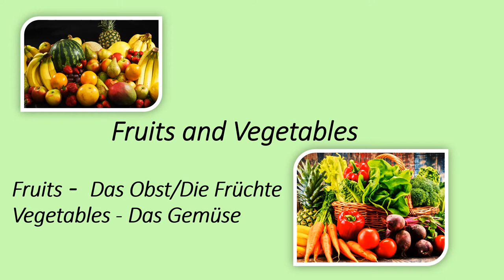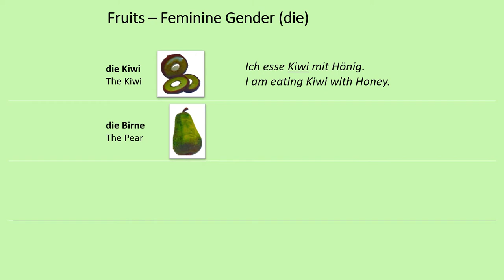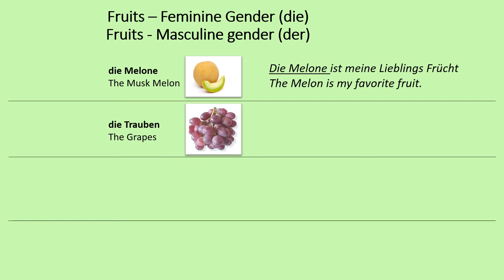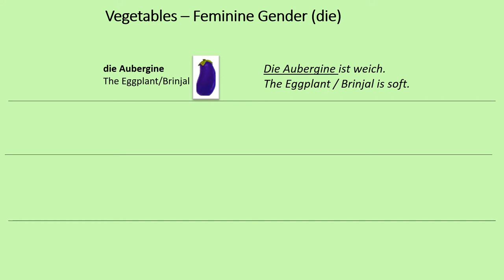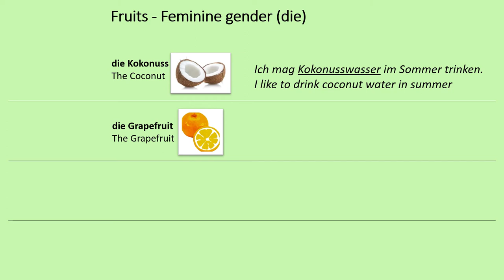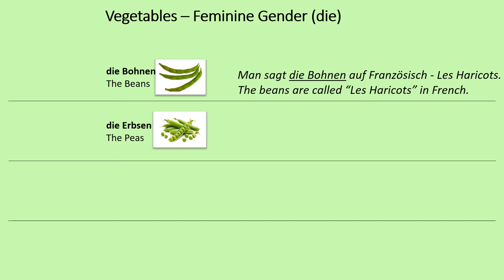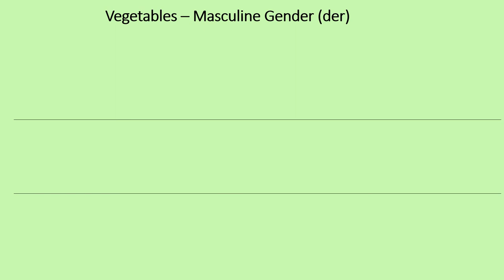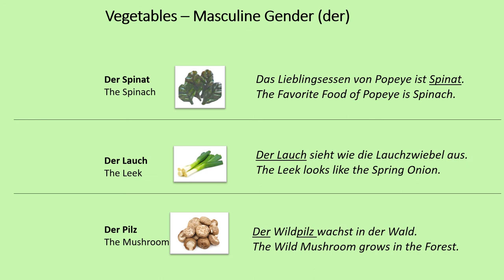Fruits and Vegetables in German | German Made Easy For You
Learn the German words for fruits and vegetables! Fruits are called "Früchte" or "Obst", and vegetables are known as "Gemüse". Start expanding your German vocabulary with these essential food items!